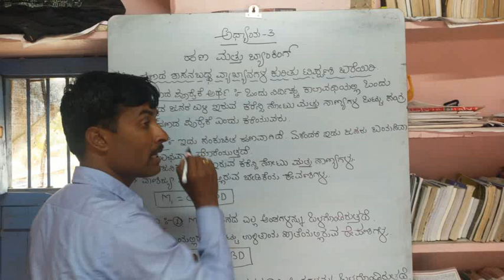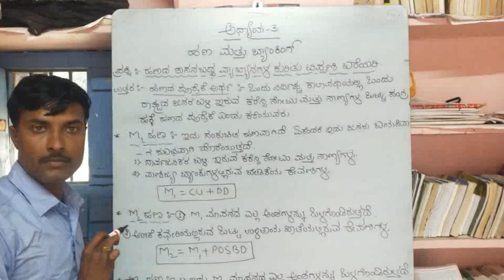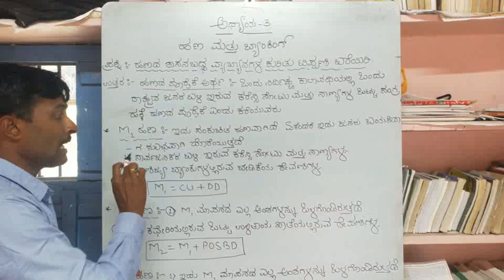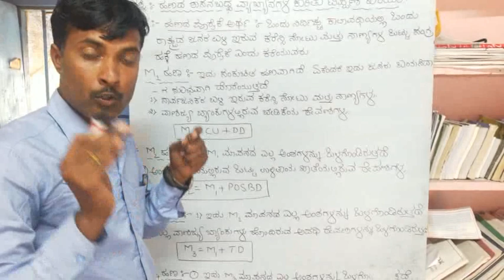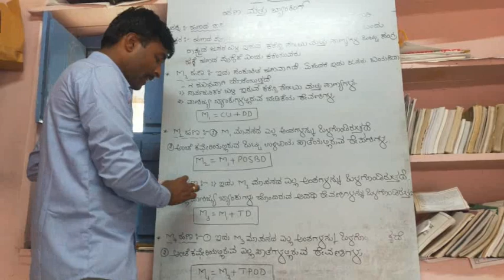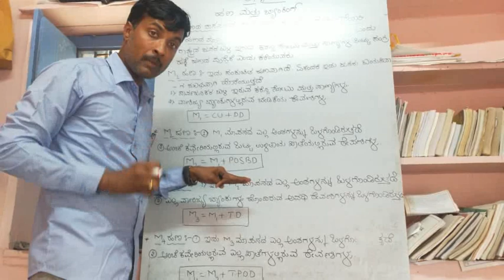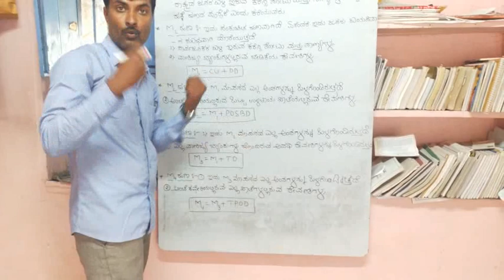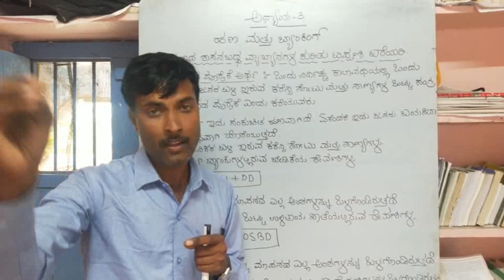ಸಮಗ್ರ ಅರ್ಥಶಾಸ್ತ್ರ/ಅಧ್ಯಾಯ 3:ಹಣ ಮತ್ತು ಬ್ಯಾಂಕಿಂಗ್..(2)..